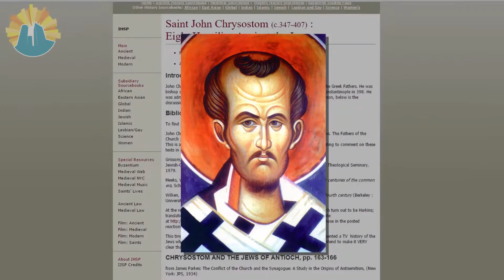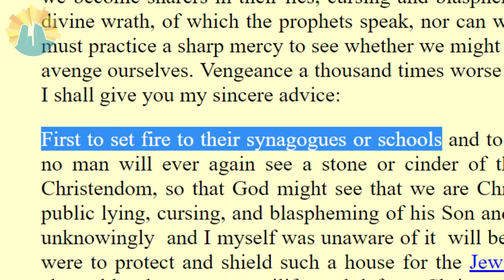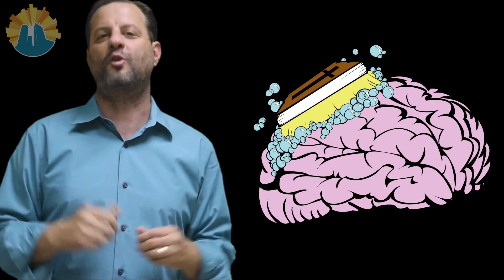Romans 11 Explained: Part 7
The nations have received the gospel to "provoke Israel to jealousy."